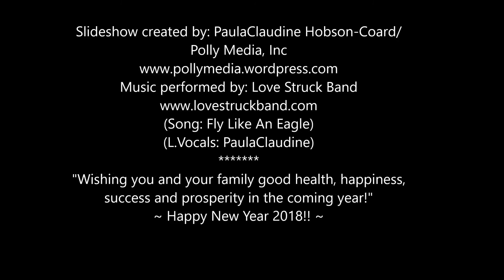HAPPY NEW YEAR 2018!!!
Slideshow created by: PaulaClaudine Hobson-Coard/
Polly Media, Inc
(Song: Fly Like An Eagle)
(L.Vocals: PaulaClaudine)
"Wishing you and your family good health, happiness,
success and prosperity in the coming year!"